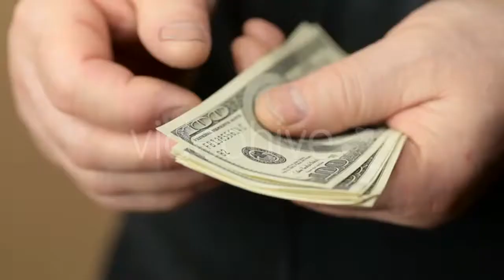Upset Goalie Conceding a Goal - (sports) Stock Footage | Mega Pack +40 items